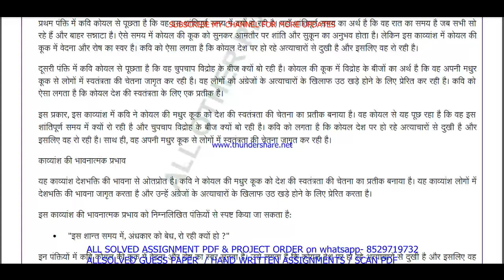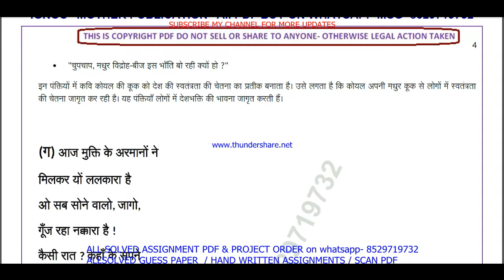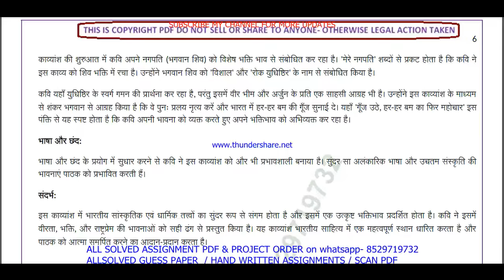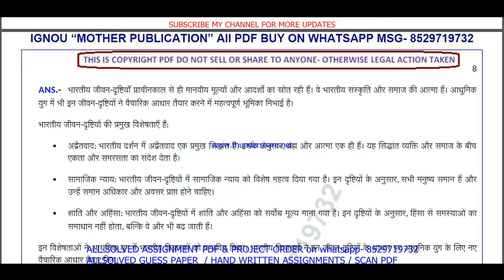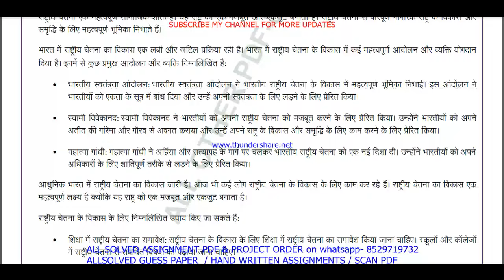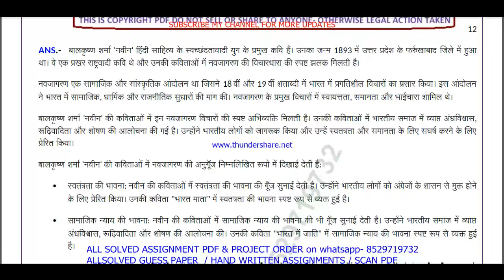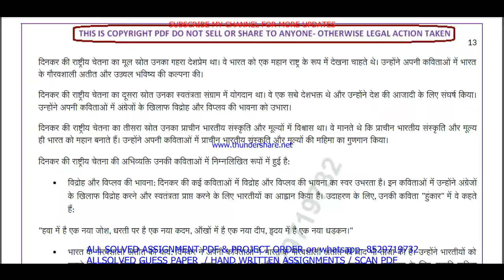BHDE 142 important questions with answer | bhde 142 Previous Year Question Paper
Master Your IGNOU BHDE 142 Exam with Solved Previous Year Papers (Hindi Medium)
Feeling anxious about your IGNOU BHDE 142 exam?
This video is your one-stop solution! Gain confidence by reviewing actual IGNOU BHDE 142 question papers from previous years, completely solved and explained in Hindi.
In this video, you'll get:
• A comprehensive walkthrough of a past BHDE 142 question paper
• IGNOU BHDE 142 students appearing for their upcoming exams
Don't wait! Watch now and ace your IGNOU BHDE 142 exam!
Plus, in the comments section below, you'll find:
• A community of fellow IGNOU BHDE 142 students to connect and share doubts

Searchable keywords -

bhde 142 important questions,
BHDE 142 important questions with answer in Hindi,
bhde 142 Previous Year Question Paper,
bhde 142 important questions with answers,
bhde 142 previous year question paper in Hindi,
ignou ba hindi previous year question paper,
bhde 142,
bhde 142 important questions in Hindi,
ignou bhde 142 previous question papers,
ignou bhde 142 important questions,
bhde 142 previous year question paper 2024,
bhde 142 previous year question paper with answers,
ignou bhde 142 important question,

bhde 142 previous year question paper solved Hindi,
bhde 142 previous year question paper Hindi,
bhde 142 study material,
bhde 142 important question with answer,
BHDE 142 Previous Year Question Paper Solved in Hindi,
bhde 142 previous year question paper ignou,
bhde 142 previous year question paper solved,
bhde 142 previous year question paper Hindi medium,
bhde 142 question paper 2024,

bhde 142 suggestion questions,
bhde 142 question paper pdf download,
bhde 142 guess paper in Hindi,
ba hindi study material,
bhde 142 question paper in Hindi,
ba hindi previous year question paper in Hindi,
bhde 142 important questions for exam,

Other keywords
ba hindi question paper in Hindi,
ignou ba hindi question paper 2024,
ba hindi important question,
ba hindi question paper pdf download,
ignou ba hindi guess paper in Hindi,
bhde 142 ignou,
bhde 142 sample paper in Hindi,
bhde 142 books in Hindi,
bhde 142 classes,
bhde 142 full class in Hindi important questions,
bhde 142 exam notes in Hindi,
bhde 142 guides in Hindi,
bhde 142 classes in Hindi,
bhde 142 in Hindi,
bhde 142 unit 1,
bhde 142 assignment,
bhde 142 assignment pdf,
bhde 142 chapter 1,
bhde 142 full class,
bhde 142 class unit in Hindi,
bhde 142 class unit in Hindi 2024,
bhde 142 full class in Hindi,
bhde 142 exam questions with answers,
bhde 142 exam solved question paper,
bhde 142,bhde 142 question paper,
bhde 142 class on important questions,
bhde 142 important questions with solution 2024,
bhde 142 full classes on important question,

# tags